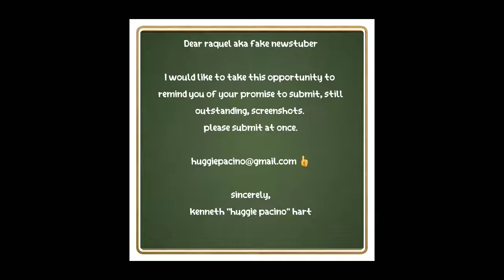Tick tick tick...